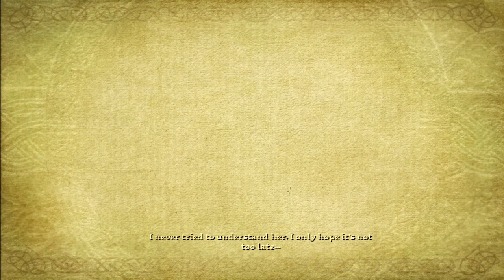Brave (Disney) [P9] [Ruins of The Ancient Kingdom] [Final] NoCommentary Walkthrough Gameplay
Played on ORIGINAL CONSOLE & Upscaled with Framemeister/OSSC if old Gen Console.

BRAVE Full Game/Part 1 to the last part
will include the FULL-GAME Gameplay Walkthrough & all the story campaigns and endings

Platform(s)
Mac OS X, Microsoft Windows, Nintendo DS,
PlayStation 3, Wii, Xbox 360

Release
NA: June 19, 2012
AU: June 21, 2012
EU: July 27, 2012

Genre(s) Action-adventure

Gameplay
The gameplay consists of single player and local co-operative play.[2] The first player controls Mérida while in co-op mode a second player can take control of a will-o'-the-wisp. Gameplay also features puzzles, which are to be solved with the help of the triplets, and Queen Elinor, who is playable in her bear form in arena fights. Different levels of the game can be accessed from the location called "Ring of Stones". Players can use different types of charms (fire, earth, air, and ice) to add elemental effects to her arrows and sword attacks when fighting enemies, some of which are vulnerable to a certain element.

The PlayStation 3 and Xbox 360 versions of the game are compatible with the PlayStation Move and Kinect motion control peripherals, respectively. This feature comes in the form of an "archery range" mode.

Story
The storyline of the video game matches that of the film up until Elinor's transformation into a bear and subsequent escape from the castle, which is where the game begins.

Mérida chases her mother through the forest until she reaches the Ring of Stones. Will-o'-the-wisps appear to guide her to the cottage of the witch from whom she originally received the spell. Confronting the witch, Mérida demands her mother be changed back. The witch explains that the cursed bear Mor'du has been corrupting a series of waystones with his evil energy, leading to the appearance of hostile creatures. The corruption has grown to the point that it even affects the witch's magic, making its effects unpredictable, thus explaining Elinor's newly-ursine form. Due to her status as the best archer in the kingdom, the witch charges Mérida with cleansing the waystones of Mor'du's corruption.

As Mérida journeys through the land, she encounters her younger identical triplet brothers (Harris, Hubert, and Hamish), also transformed into bears, and her mother, gradually losing her humanity as the spell stays in effect. After cleansing the last waystone in Mor'du's lair, Mérida and her mother come face-to-face with the beast himself, with the princess finally defeating him after a long and arduous battle.

With Mor'du's defeat, Elinor and the triplets are restored to their human forms. Mérida states that the journey was good for her because it taught her that she must strike a balance between her desire for adventure and her responsibilities as a princess. Gameplay .